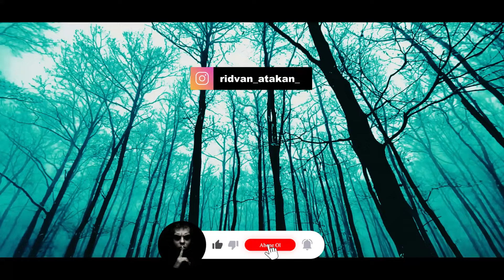Şehir Kalabalığından Kaçıp Sığındığımız Köyde Hayatımın Kabusunu Yaşadım | Korku Hikayeleri